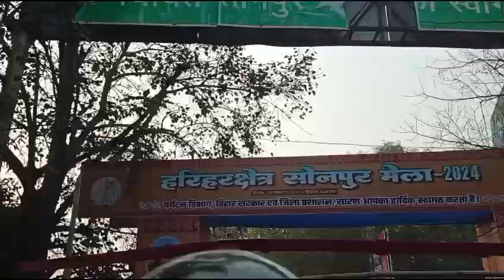Sonpur mela vlog🐴🦄🐮🫎🐄